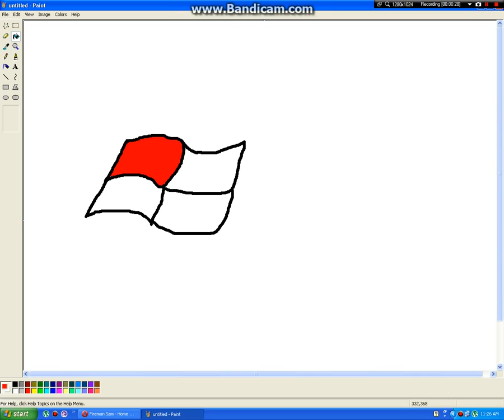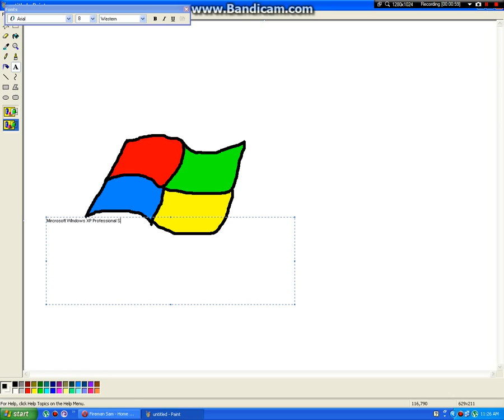Panting Windows XP Professional SP3